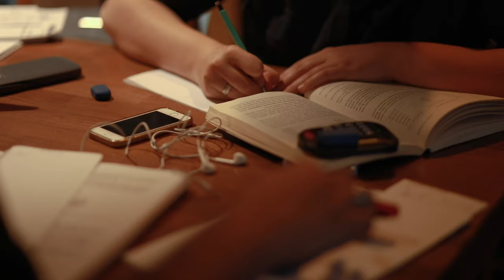Learning Strategies 15 Module 2 Screen Time